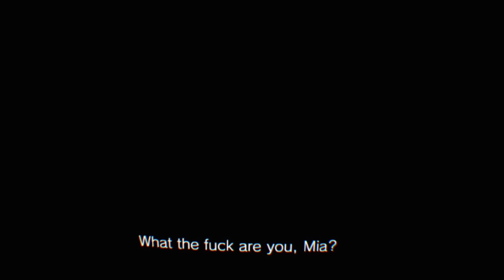Strangest Game Ever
Sorry for not uploading in a little bit, I normally upload one a month, I’ll try my best to hop back onto that sort of schedule. Anyways I recently bought a PSVR so expect VR content in the near future.

This video was pretty scary-ish, but I hoped you enjoyed it, I’ll see you in th e next video.